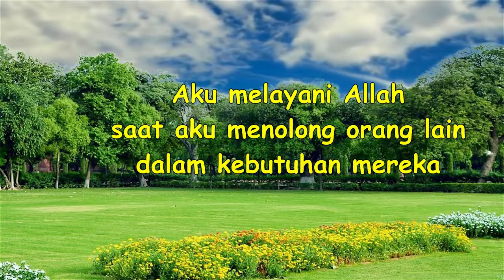P-D-Q4-7- Bible Story for Primary | Mimpi yang Terlupakan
Judul: Mimpi yang Terlupakan

Ayat Hafalan: "Ya Allah... Engkau mengaruniakan kepadaku hikmat dan kekuatan," (Daniel  2 :23)

Pesan Pelajaran: Aku melayani Allah saat saya menolong orang lain dalam kebutuhan dalam kebutuhan mereka

Referensi: Daniel 2 ; Alfa dan Omega, Jilid 4, hlm. 102-113

Additional Info:
Nikmati juga layanan ini dalam format audio melaluiI PODCAST (Spotify):